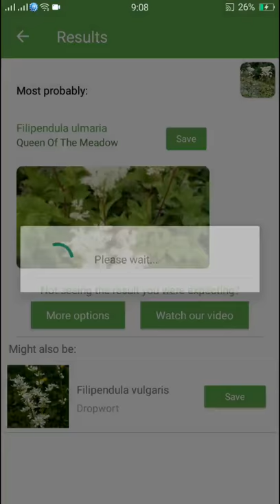PlantSnap identifies a Queen Of The Meadow (Filipendula ulmaria)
The stems are 1-2 m (3.3-6.6 ft) tall, erect and furrowed, reddish to sometimes purple. The leaves are dark-green on the upper side and whitish and downy underneath, much divided, interruptedly pinnate, having a few large serrate leaflets and small intermediate ones. Terminal leaflets are large, 4-8 cm long, and three- to five-lobed. Meadowsweet has delicate, graceful, creamy-white flowers clustered close together in irregularly-branched cymes, having a very strong, sweet smell. They flower from early summer to early autumn and are visited by various types of insects, in particular Musca flies. Filipendula is a perennial herb growing to 70 cm high. The flowers are small and numerous, they show 5 sepals and 5 petals with 7 to 20 stamens. Meadowsweet leaves are commonly galled by the bright orange-rust fungus Triphragmium ulmariae, which creates swellings and distortions on the stalk and/or midrib.